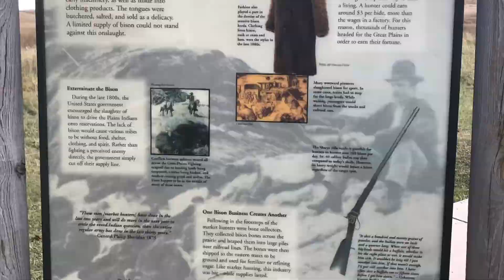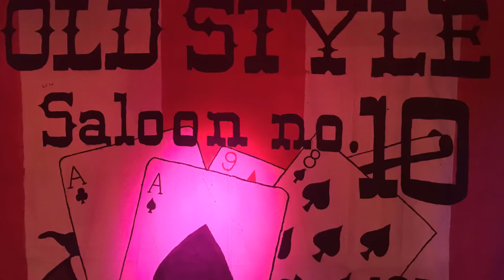MOJO RV & MIJE, #35. South Dakota, Alaska 2019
Custer State Park area